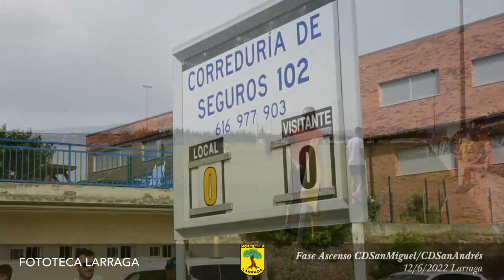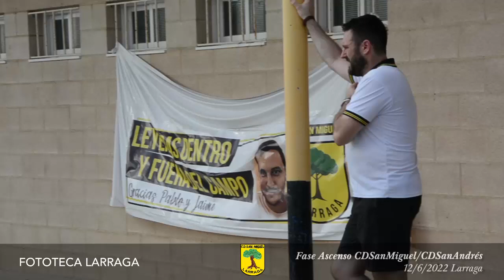Fase de ascenso CDSanMiguel 1 - CDSanAndres 0. 12/6/2022